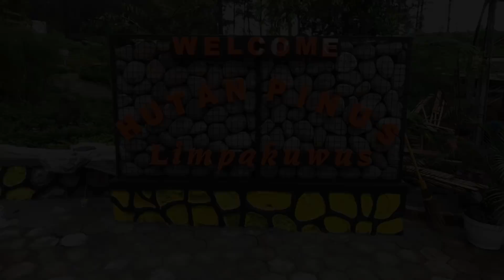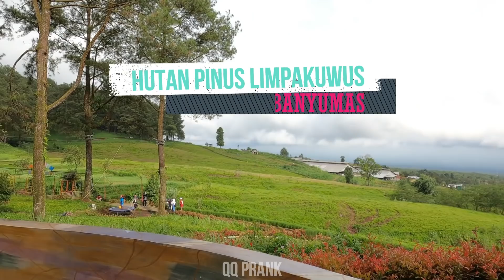Super Shock..!! Statue prank very funny || Patung hidup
Statue prank / prank jadi patung hidup kocak histeris
Prank Video Lucu bikin tertawa ngakak anti Stres

Lokasi:
Hutan Pinus Limpakuwus Banyumas Jawa Tengah
Indonesia

Salam tertawa dan bahagia...
Please Share dan like video ini ya Gaeeesss... Terima kasih..